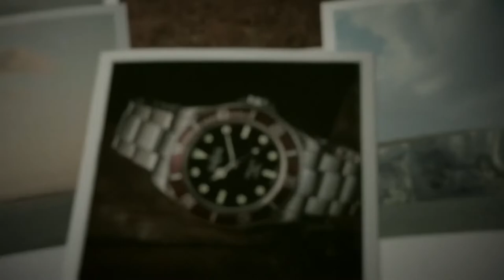DAVOSA - Discover the BRAND NEW Ternos Sixties Collection l Jura Watches